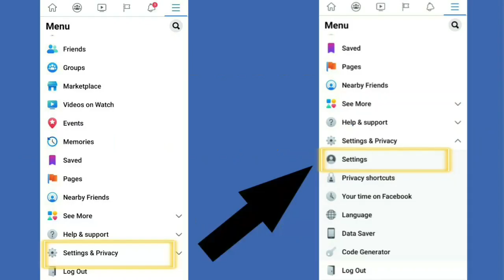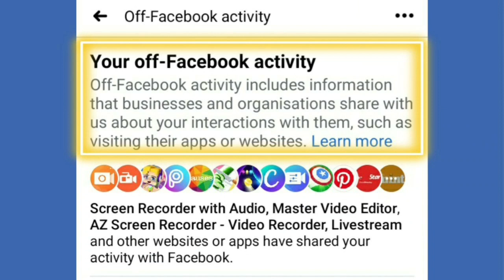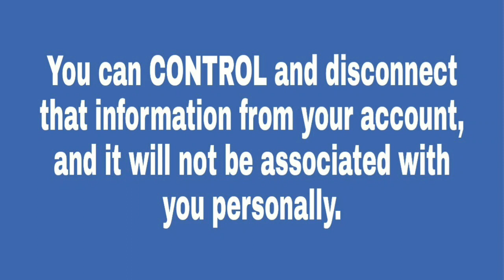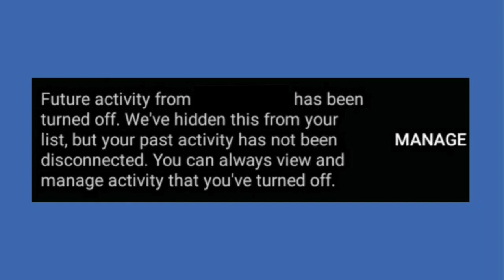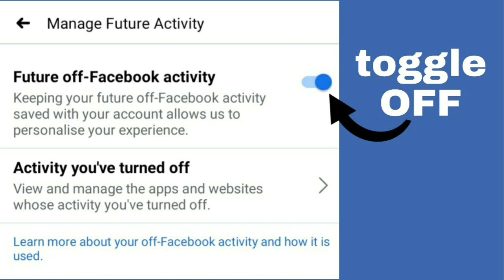How to clear your "Off Facebook" activity being shared to Facebook by third parties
YOU ARE BEING TRACKED!!
See how your "Off Facebook" activity is shared to Facebook by third parties!!

Have you ever wondered why some NEW APPS allow you to access them using your Facebook account?

What is Off - Facebook activity?

It is a summary of activity that businesses and organizations SHARE with Facebook about your interactions, such as visiting their apps or websites.

You can CONTROL and disconnect that information from your account, and it will not be associated with you personally.

Facebook users will now be able to see how their "off Facebook activity is shared by Facebook with third parties.

How to.

Open Facebook
Tap the Menu Icon (three horizontal line)
Select: SETTINGS & PRIVACY
SETTINGS
Under YOUR FACEBOOK INFORMATION
Click on: OFF - FACEBOOK ACTIVITY

If I disconnect my activity, will I stop seeing ads?

No, you’ll still see the same number of ads. The ads that you will see may be less personalized to you.

Does disconnecting my activity mean it’s deleted?

The information you disconnect will no longer be connected to your account. This data can still be used without being linked to an individual user to allow us to let businesses know how their website, app or ads are performing.

Why am I seeing apps I don’t recognize?

We sometimes receive information from businesses that use third-party data service providers or marketing agencies to help with content and ads.